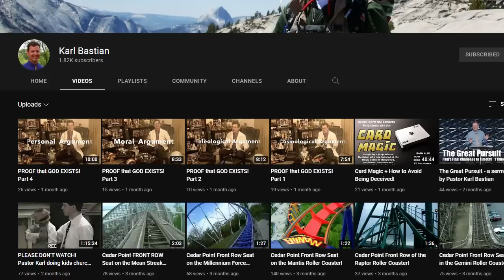DR. O proves God with his TOYS AND FINGER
By “toys” I mean toys, and by “proves god” I mean plays with toys.